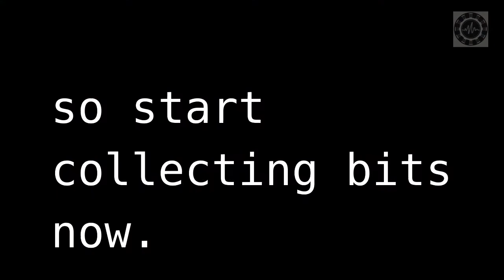Bass Drive - MIDI/motor/arduino/vesc controlled hard drive bass generator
The prototype Bass Drive. The powerful deep bass is produced by a MIDI controlled version of one of our Bass Generators- upcycled from an old hard drive. We have been using these for years to create the Noisy Toys soundmark BOOOOOM that gets main stage sound engineers complaining, brings people in from over a mile away, and can be heard by completely deaf people (low bass is experienced by the whole body, not just the ears).
The Bass Drive takes the technology a stage further as it can maintain fixed pitches and so can play bass lines; these can be played live or sequenced via MIDI. The Bass Drive was built in Calderdale in September 2016 by Steve Summers and Nick Mitchel with support from the Arts Council England as one of three mechanical instruments built for the Recycled Robot Orchestra project in Manchester (robotsarecoming). See noisytoys.org for more information. You can experience the awesome bass power of the Bass Drive at any of the Noisy Robots installations run by Noisy Toys in 2017.
The Bass Drive has a lot of interesting musical potential; the sound is close to a pure sine wave (as it is induced by a rotating magnetic field). At higher pitches this can be quite a boring sound as it lacks harmonic content. However, it is ideal for maximising the power of amplifiers and speakers designed for low bass reproduction in PA systems. No pesky harmonics to distract your amplifier! If you listen to the sound through a phone, laptop, or through other tiny/tinny speakers, you will barely hear anything at all. Get some bass in your system- music doesn't finish at 100hz!
Some interesting harmonic distortions can be utilised in musical production, especially as increasing the pitch also increases the amplitude. If the audio output is close to the threshold of analogue distortion, each pitch increment will take the sound further into distortion.
Any producers/composers who would like to use the Bass Drive in their music please get in touch. Check out the free sample pack downloads on our soundcloud Bass Drive sample pack coming very soon.

Watch out for further video and audio, including a step-by-step guide to making your own manual Bass Generator.
Steve Summers Feb 2017